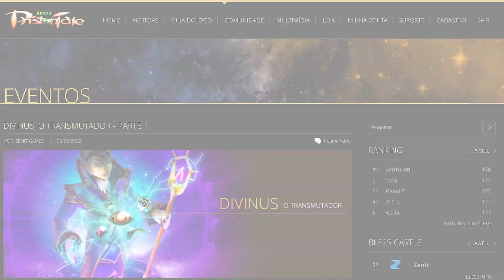Troque hoje! Não perca... Priston Tale Brasil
Hoje eu venho trazer pra vocês um vídeo curto e rápido com uma dica do evento que está rolando agora e que você não pode perder. Muito provavelmente serão mudados amanhã.

• Cupom: KUSTER

Neste canal você vai aprender como evoluir mais rápido seu personagem, além de ficar atualizado sobre as mecânicas, sistemas e as últimas atualizações que aconteceram no Priston Tale Brasil. Apesar de ser focado no Cronus há conteúdo para todos os servidores!